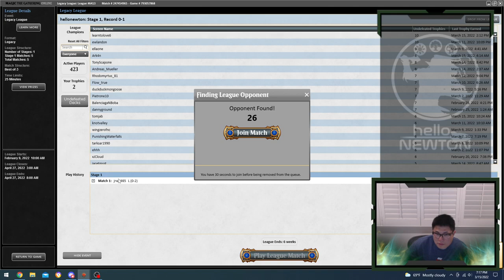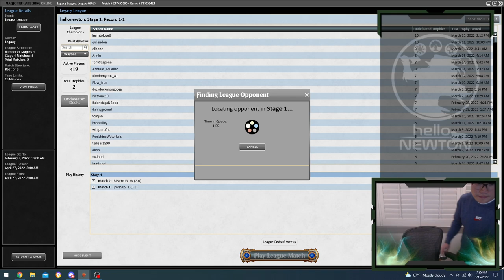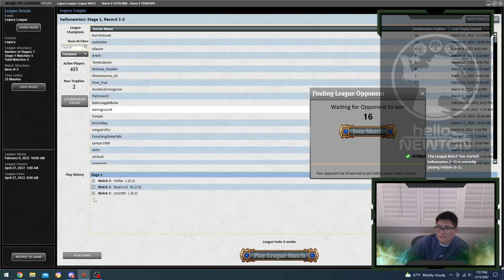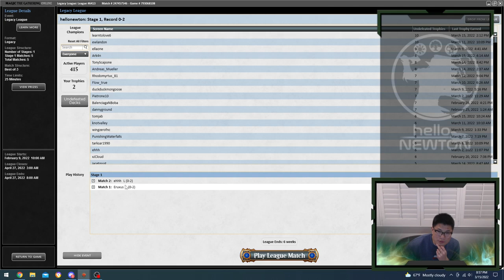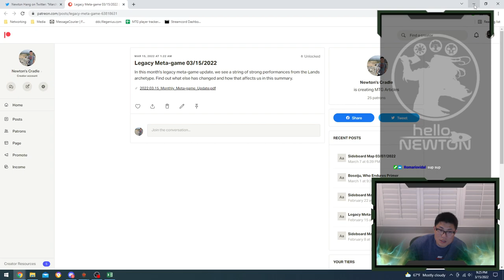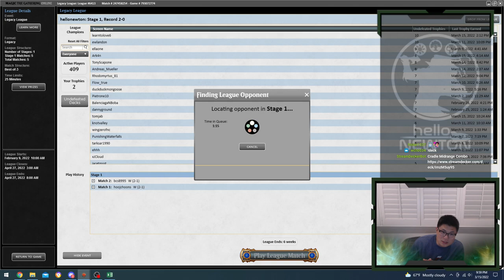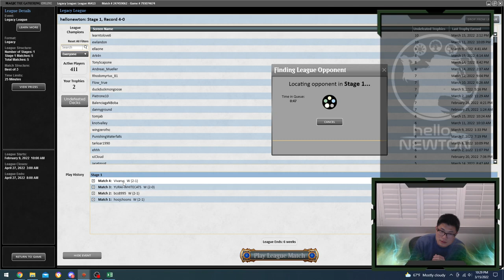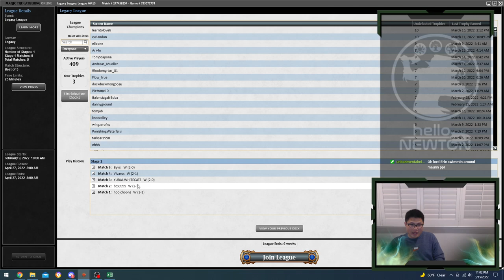Legacy Cradle Midrange (03/15/2022)